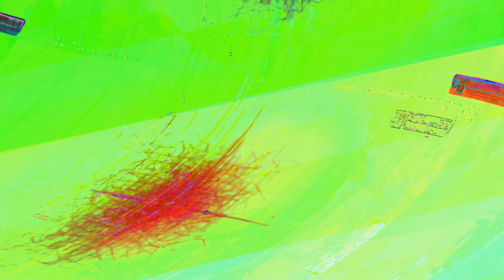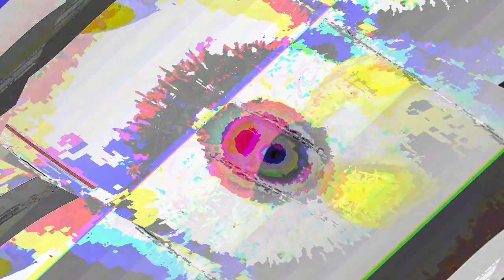[EPILEPSY WARNING] Movie 23 06 14 01h07m17s *Photosensitivity Warning*